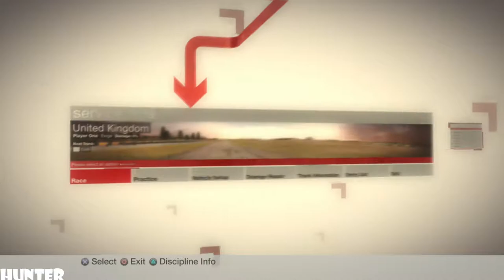Colin McRae DiRT Gameplay PART40-FERODO RALLYCROSS- (PS3) 1080p60FPS) b